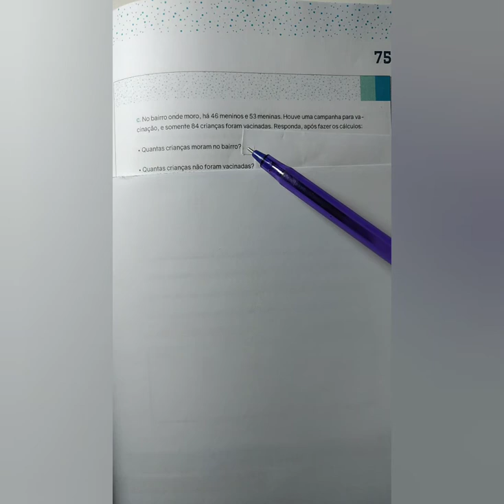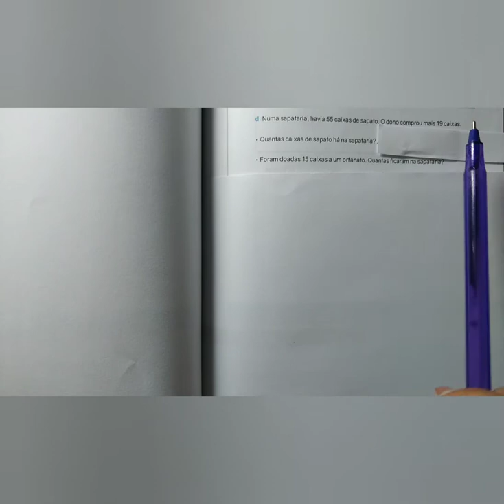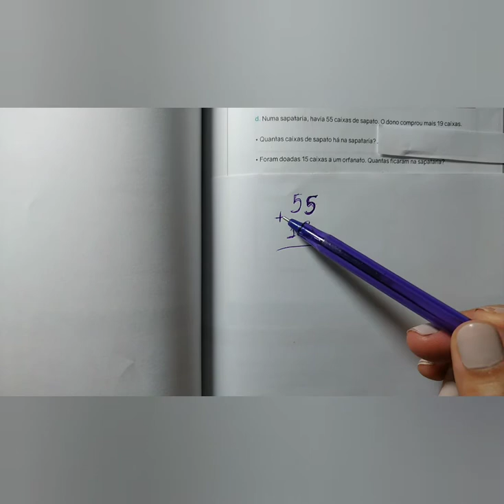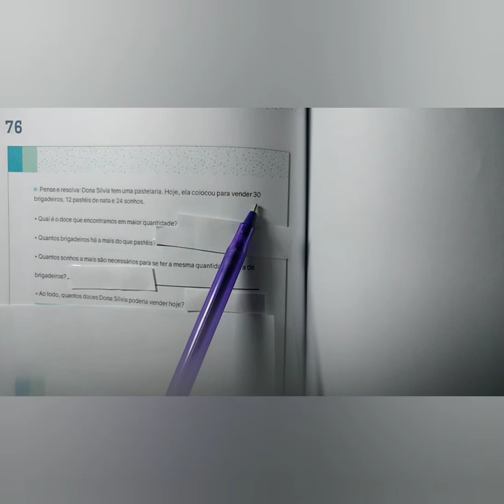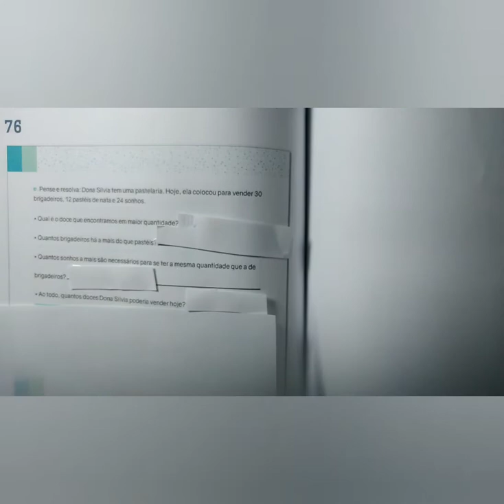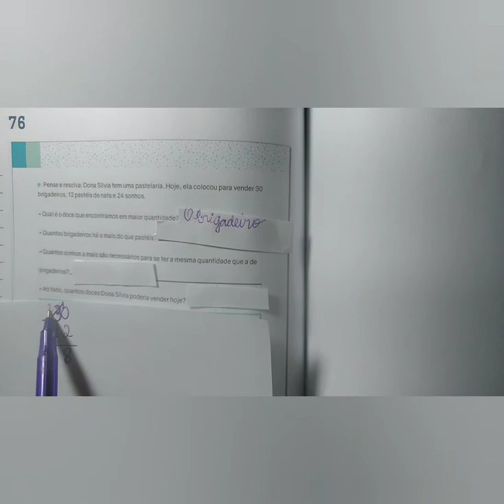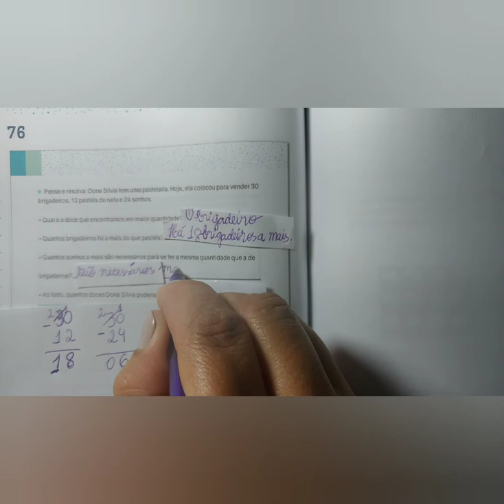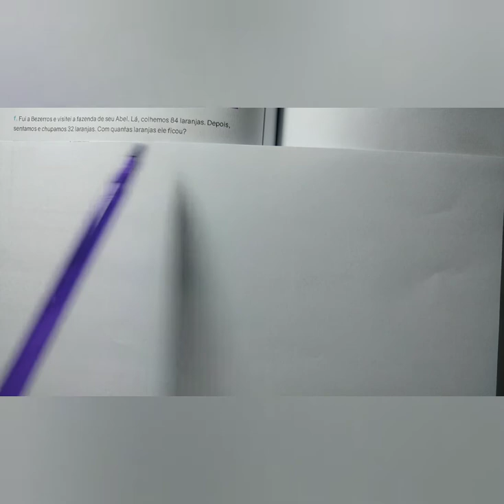Aula online de matemática - 2° ano 19/10/2020